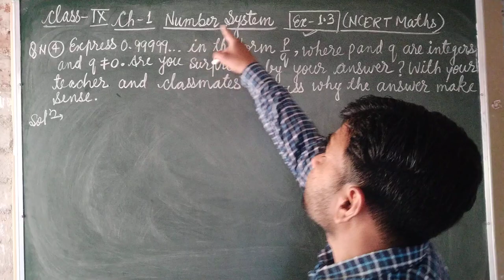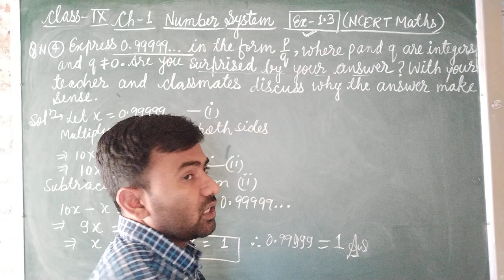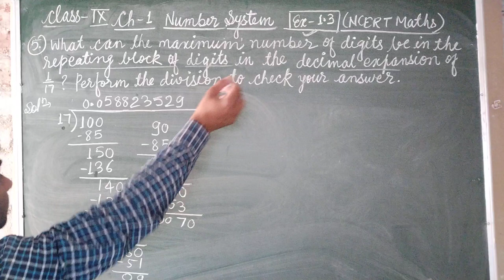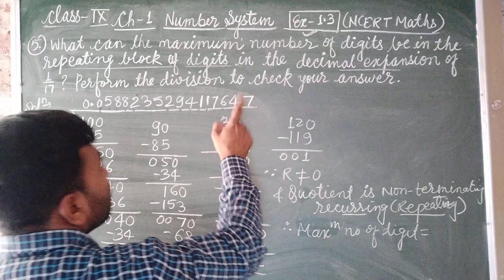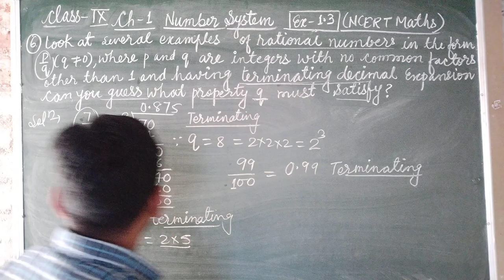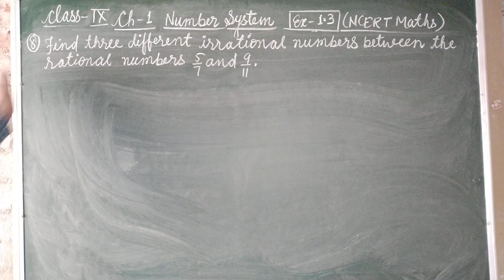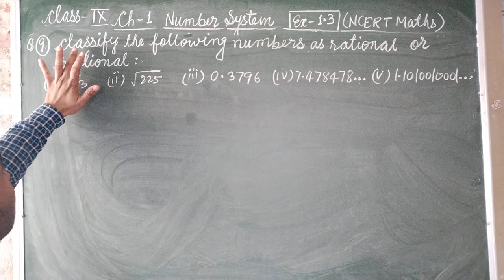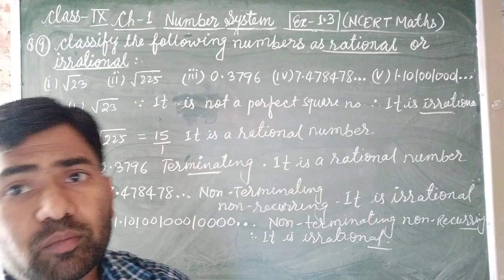Class IX Ch 1 Number System Part 6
Very useful for those who are studying in class IX